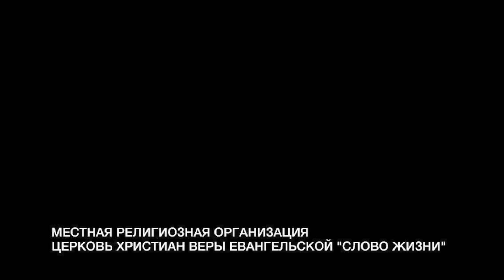Как Беларусь противостоит коронавирусу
На этот раз гостем нашей программы стал известный исполнитель христианской музыки Александр Патлис (Новый Иерусалим).  Он рассказал нам менее чем за 60 минут все подробности о том, какие условия изоляции существуют в Республике Беларусь сегодня.

*Местная религиозная организация церковь христиан веры евангельской "СЛОВО ЖИЗНИ" город Калуга.